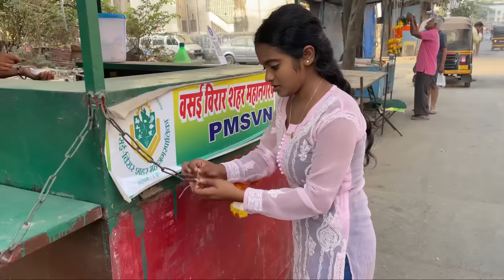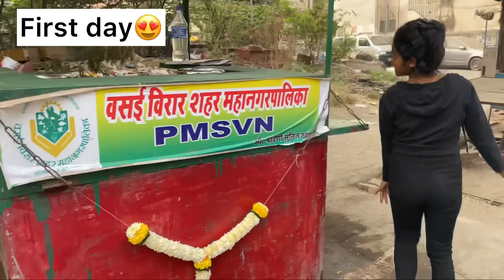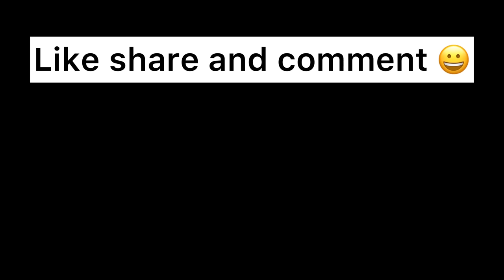First Day of my New Business😍Emotional😭GOLI BAJE BUSINESS